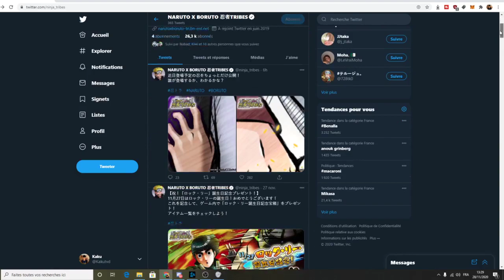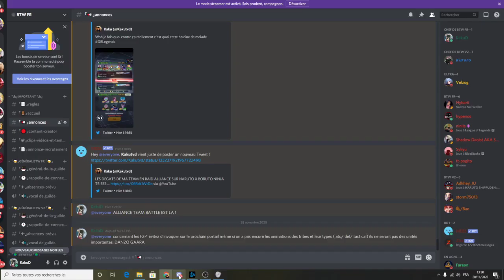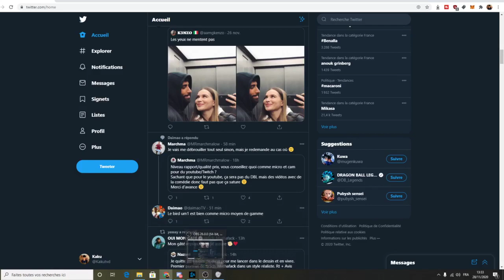PORTAIL RENTABLE OU PAS ! GAARA ET DANZO ! NARUTO X BORUTO NINJA TRIBES